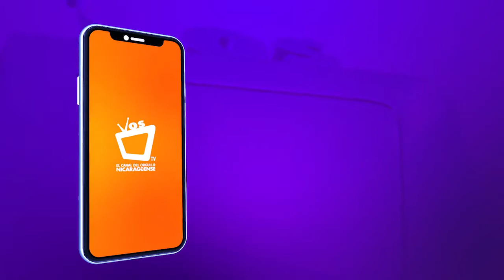Canatur pide al Gobierno de Nicaragua valorar el uso del pasaporte sanitario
Un pasaporte sanitario para poder viajar a cualquier destino en medio de la pandemia del Covid-19 con todas las garantías de bioseguridad disponibles se estará implementando a partir del mes de marzo, informó la Asociación Internacional de Transporte Aéreo (IATA).